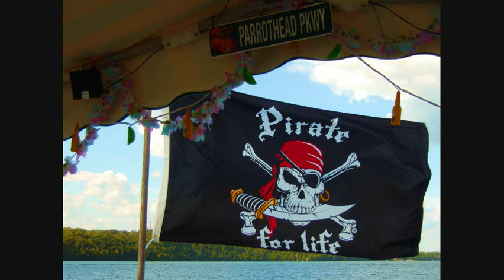Barometer Soup - Jimmy Buffett - Gull Lake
Jimmy Buffett sings Barometer Soup in the background of a slide show of good times and memories on Gull Lake, Minnesota, aboard the world famous pontoon the S.S. Lazy Lizard.